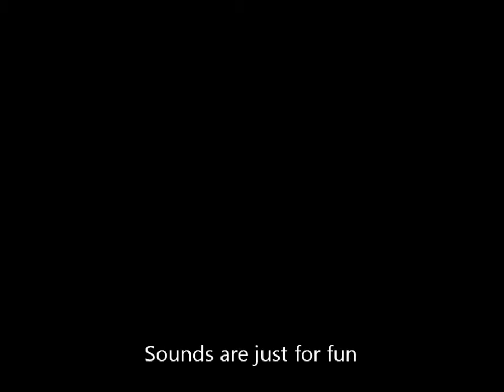Practice Kicks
Me practicing my Tae Kwon Do